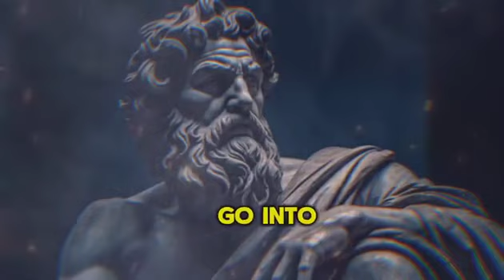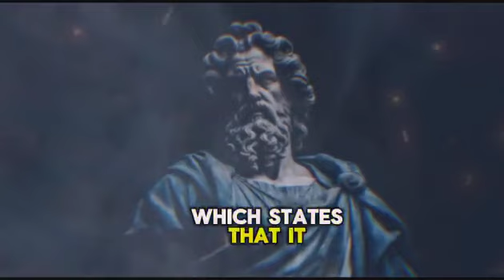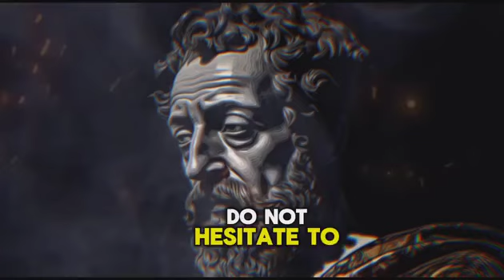9 Things Men Should Not Do With Women | Stoicism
Title: 9 Things Men Should Not Do With Women | Stoicism

In this thought-provoking video, we delve into 9 key things that men should avoid doing when interacting with women, drawing inspiration from the ancient philosophy of Stoicism. Stoicism emphasizes self-control, virtue, and living in harmony with nature. By applying these principles to our relationships, we can cultivate healthier dynamics and promote mutual respect.

Throughout the video, we explore various scenarios and offer practical insights on how men can navigate these situations with integrity and mindfulness. From avoiding objectification and sexist behavior to refraining from emotional manipulation, we delve into the nuances of respectful interactions.

By embracing Stoic principles, we aspire to create a world where both men and women can thrive in authentic and balanced relationships. Join us on this journey of self-reflection and personal growth as we strive for healthier connections and a more harmonious society.